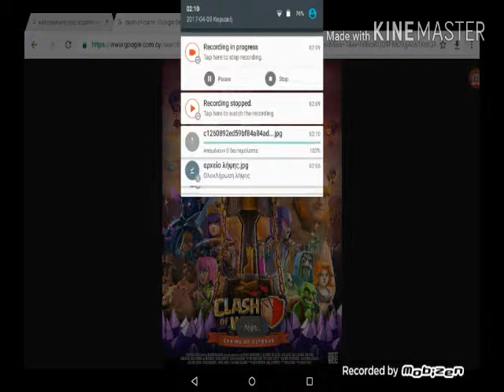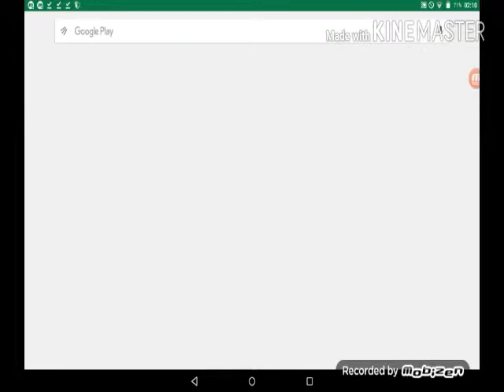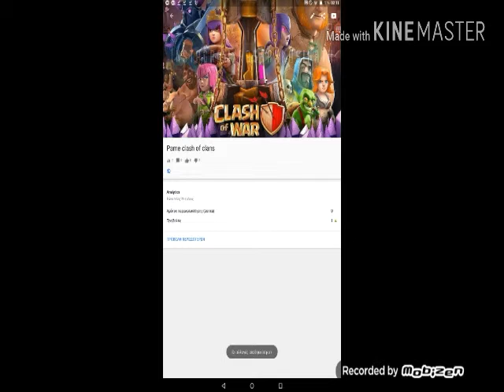Pws na valeis eikona se video meta pou tha to valeis sto youtube